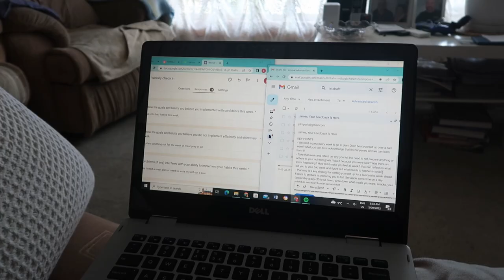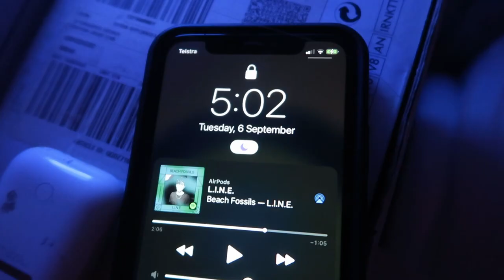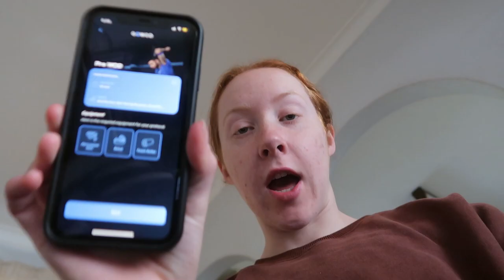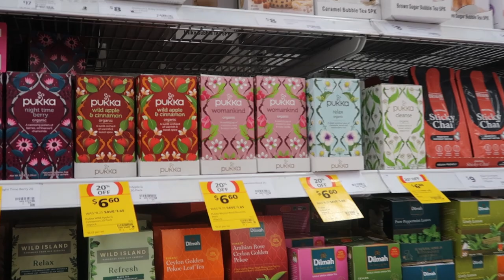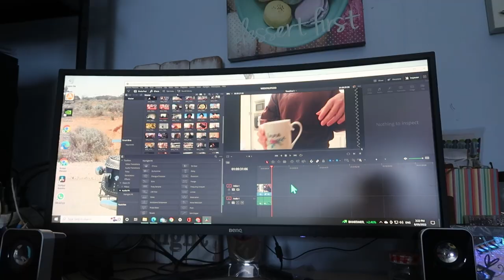weekly vlog // productive work week, training & life updates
welcome back to the youtube channel legends. hope you enjoy this weekly vlog of a very productive week work for me, working as an accredited sports nutritionist. i also got shared some little life & business updates and took you along for some training for crossfit. create the life of your dreams you legends, i believe in you all.

much love,

emma xoxo

PODCAST: Fuel to Thrive Podcast